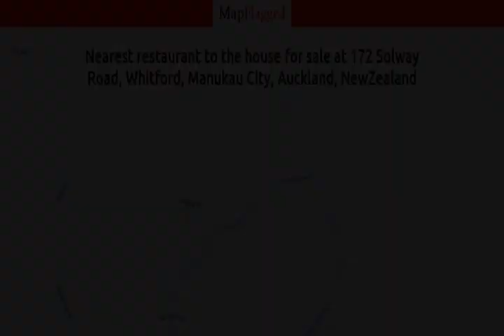NZ | Buy house at 172 Solway Road, Whitford, Manukau City, Auckland, NewZealand | MapFlagged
Following is the detail of house for sale at 172 Solway Road, Whitford, Manukau City, Auckland, NewZealand:

5 Bedroom
3 Bathroom
7844 Sq m. Land

Perfectly positioned within the private and gated community of Solway Estate, this luxury lifestyle home is surely an entertainers delight. Panoramic views take in the Auckland CBD's skyline and Harbour Bridge and the natural beauty of the Whitford bush backdrop. The upstairs living provides an even more enviable elevated outlook, perfect for stargazing and taking in the beauty of the night lights and it could be easily utilised for extended family living.
If you like to gather with family and friends then the large and open plan kitchen with butlers pantry is the place to be. In Summer this will likely be the hub of your home as it leads out to sundrenched decking with plenty of room to fire up the BBQ or just relax and soak up the sun.
The hub of the home is anchored by a modern kitchen with butlers pantry which seamlessly interacts with the open yet intimate living space that offers a blissful transition from indoors to out. With an emphasis on family living there is space to spread out here. Your accommodation is well taken care of with five generous bedrooms, the master suite with walk-in-wardrobe and fabulous ensuite offers a luxury escape for Mum and Dad.
Two double car garages with 4+ off-street parking all on a 7844m2 site this is surely a place to call home.
Call Ash Nand NOW to view this truly amazing property.